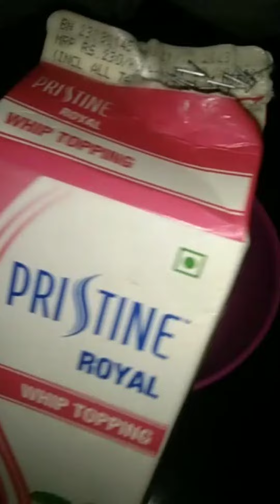വീട്ടിൽ സപ്പോട്ട ഉണ്ടോ ഉണ്ടെങ്കിൽ ഇത് ഒന്ന് ട്രൈ ചെയ്ത് നോക്കു👍 chikku ice cream#fidoos fmly vlgs#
chikku ice cream#